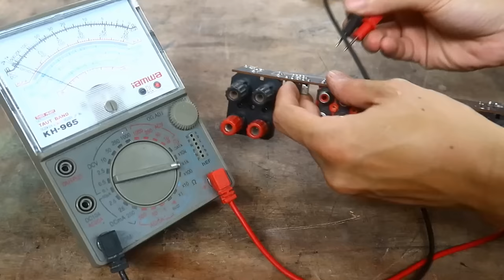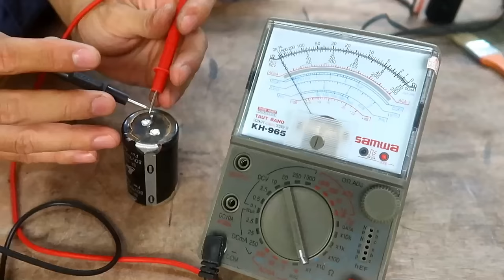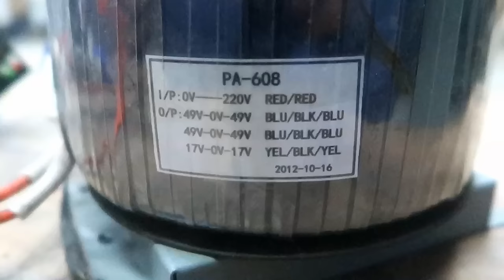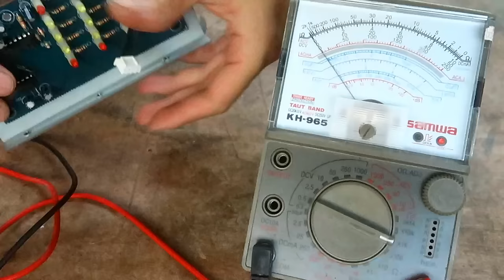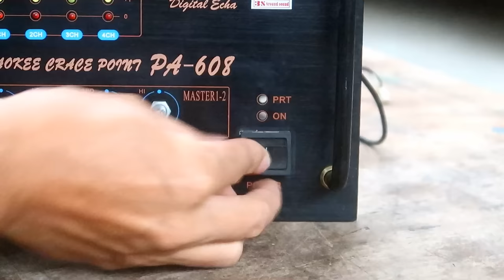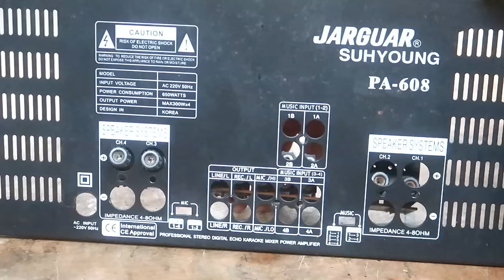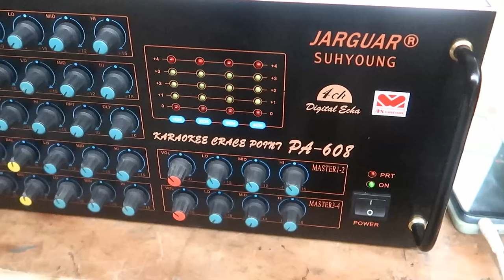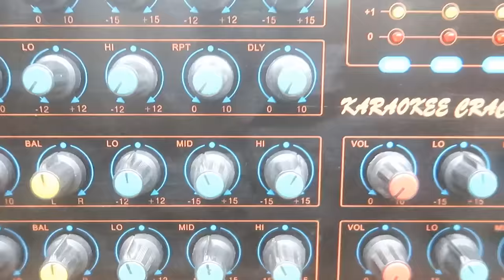Stereo mixing amplifier restoration // Restore burned karaoke amplifier